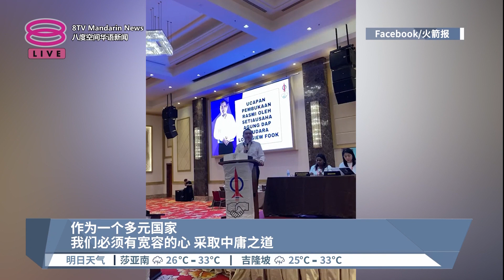总检署称停控扎希非撤控 陆兆福:理由需让人民信服【2023.09.09 八度空间华语新闻】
【总检署称停控扎希非撤控  陆兆福:理由需让人民信服】
行动党秘书长陆兆福认为，对于副首相阿末扎希47项贪污罪获释不等于无罪，总检察长必须给出能够服众的解释。

【今日主播】陈薇薇 & 张傲斌